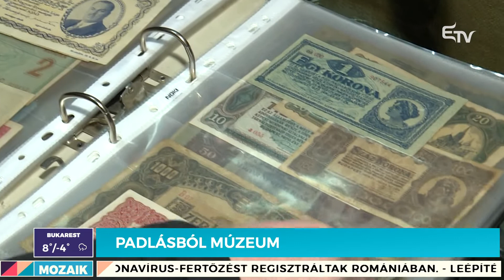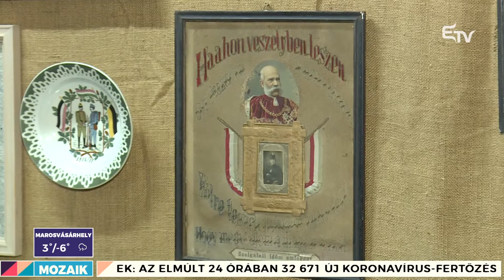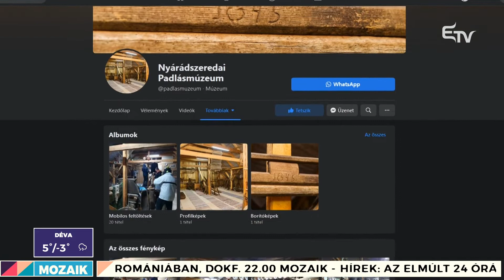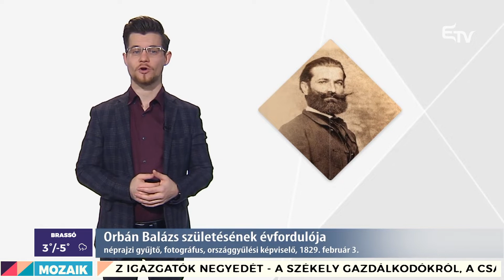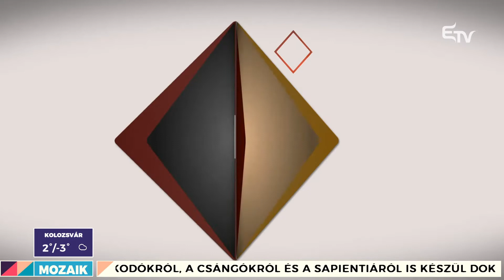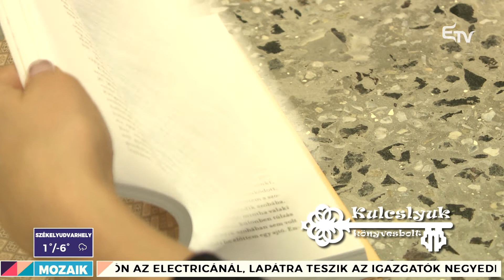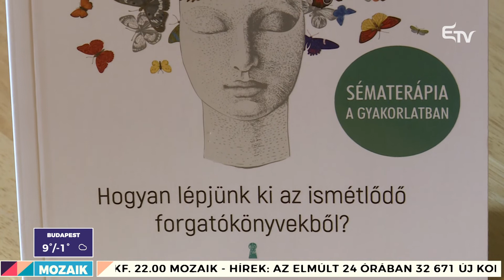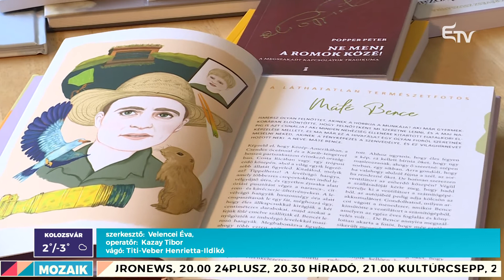Mozaik: padlásmúzeum, fiatalok jövőképe – 2022. február 3.